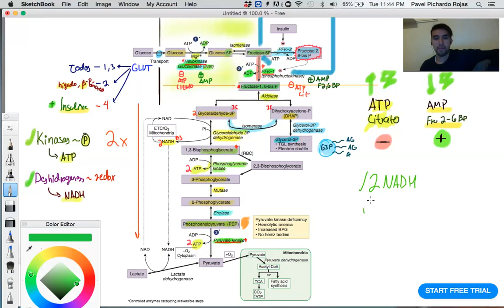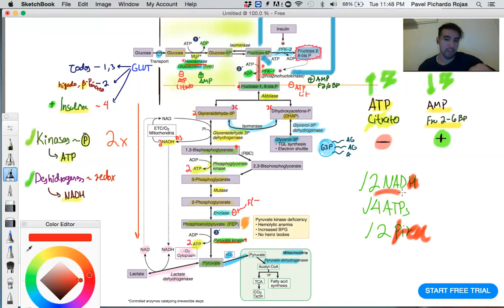Glucólisis: Fase de Producción de energía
La glucólisis es la ruta más importante para la mayoría de las células de nuestro cuerpo en el periodo post-pandrial por ello es indispensable conocer cómo funciona para entender su rol en la enfermedad.
Acompáñame a mi clase sencilla y resumida de la glucólisis con mis 2 alumnos, Mariano y Anahi

Referencia: Medical Biochemistry, Baynes
Esquemas extraídos de: Genetics and Biochemistry Kaplan Notes